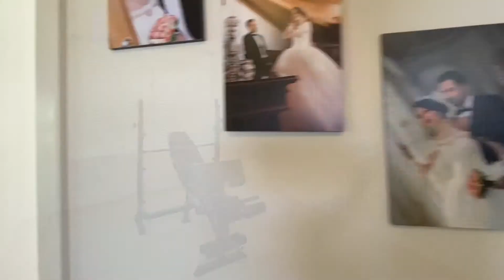8/26 Ashbrook Ave, Payneham